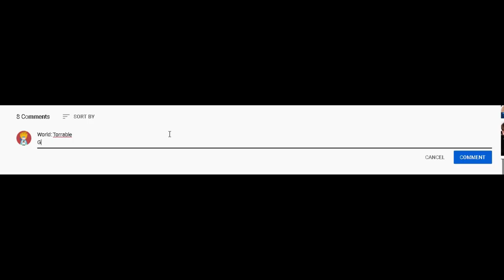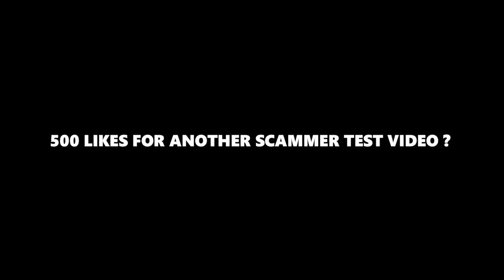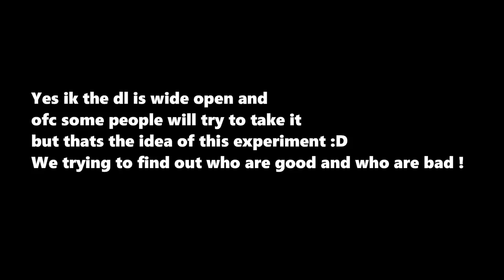EXPOSING SCAMMERS in Growtopia !!! ( GONE WRONG ) ( GOT SCAMMED ) 😂 | PART 4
In this video we are testing if people scam in growtopia or not :D
500 likes for another one in the future !

scammer
scam test
scam
hacker